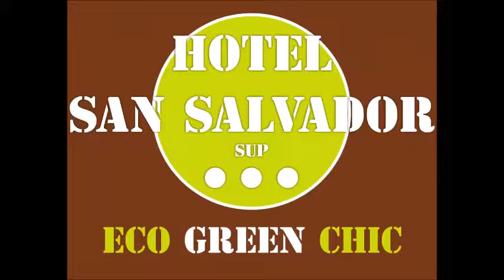In viaggio con Lillo all'hotel San Salvador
I family hotel di Bellaria Igea Marina hanno tutto per garantire una vacanza a misura per bambini. . . perché se i bambini sono soddisfatti lo sono anche i loro genitori! ;)